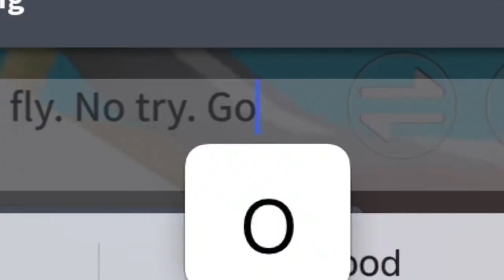The best arsenal mobile player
And the sky shall unfold 1
No chill